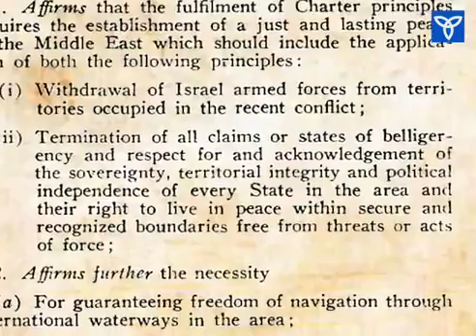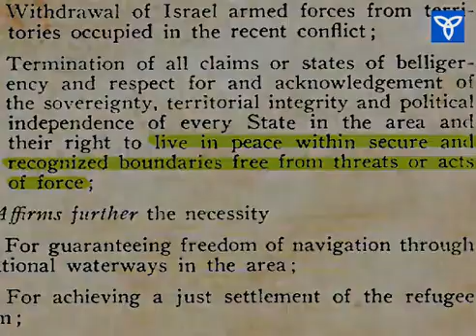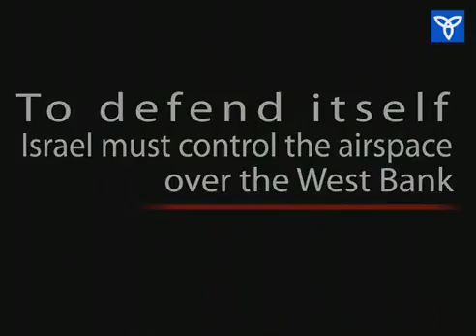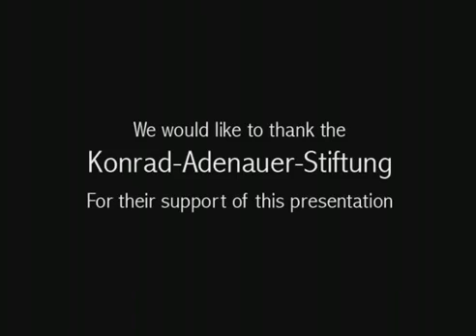Israel's Critical Security Needs for a Viable Peace